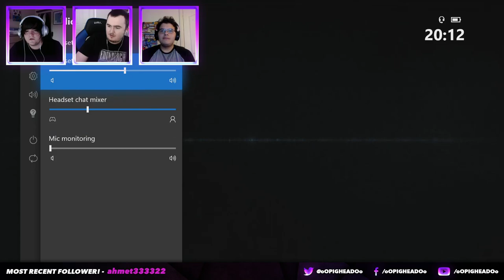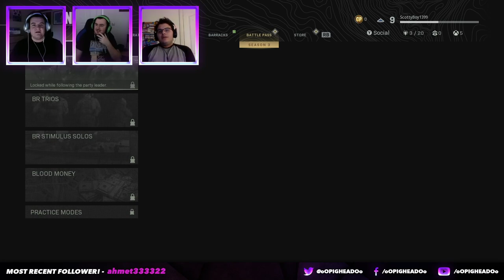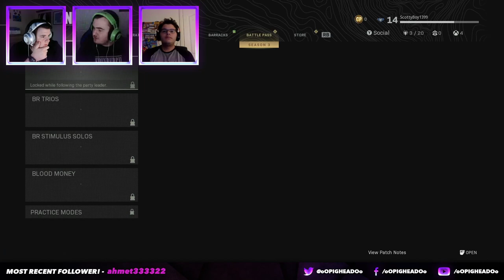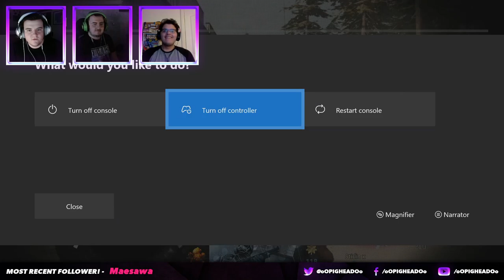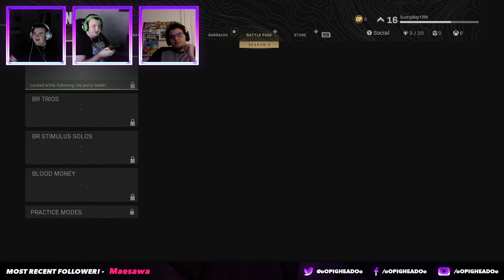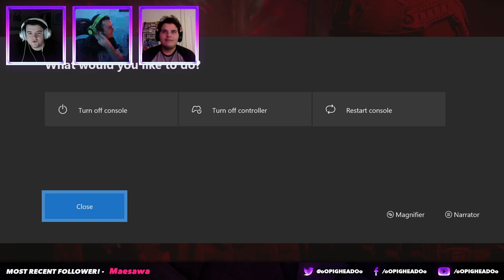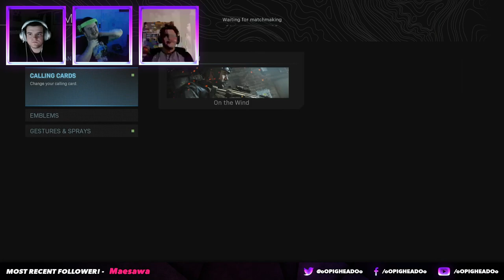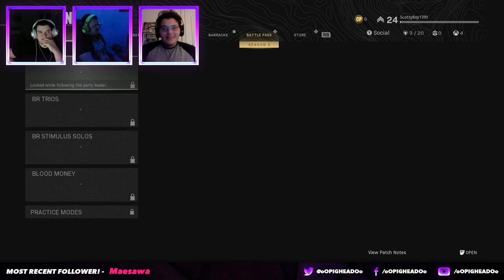WE ARE BACK!!! | CALL OF DUTY WARZONE STREAM | 12/05/2020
Hello guys and welcome back! This is the first live stream we have done in years! BUT WE'RE BACK! Watch me play my first games of Warzone and have fun with my friends Aaron and Rick. Make sure to get connected with my Twitch to know when we next go live!

Live Stream Day - 12/05/2020